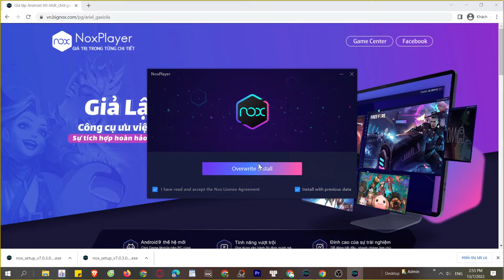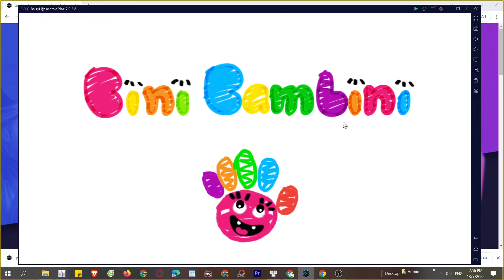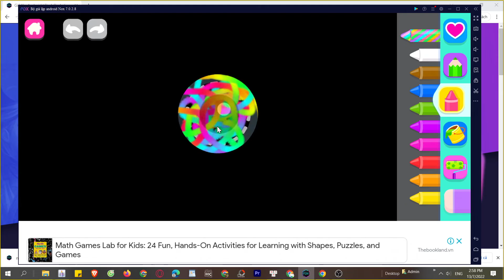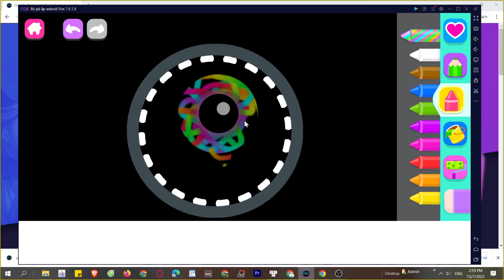Bini Toddler Drawing Games! PC, Cách tải và chơi mượt trên Máy tính, Laptop yếu 2024 2024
Link tải nè 😘 Bini Toddler Drawing Games! cho PC Với phần mềm giả lập, bạn có thể chơi trên laptop/ PC windows dễ dàng

00:00 giới thiệu Bini Toddler Drawing Games!
00:45 Tải giả lập cho Bini Toddler Drawing Games!
01:25 cài đặt giả lập
1:45 mở giả lập
2:08 tìm kiếm xxx
02:41 tải BiniToddlerDrawingGames PC
03:44 mở và bắt đầu chơi Bini Toddler Drawing Games! PC